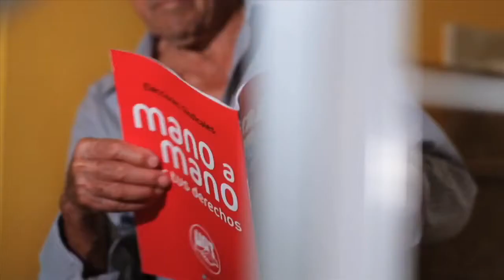Premio Toda una Vida en ámbito de Personas Mayores de Andalucía realizado por 16 Escalones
Premio Toda una vida en la II Edicion de los Premios en el Ámbito de las Personas Mayores 2012. Reconoce a aquellas personas mayores de 60 años que, en el ámbito de la comunidad autónoma andaluza, se hayan distinguido por una trayectoria vital de trabajo por la promoción, prevención, protección o defensa de los derechos humanos. Los galardonados en esta categoría han sido Marina Sánchez Rivera y Pedro Jiménez Galán.
El guión, producción, grabación y edición del vídeo es de 16 Escalones Producciones. El vídeo fue encargado por la Consejería de Salud y Bienestar Social de la Junta de Andalucía para su emisión en la entrega de premios que tuvo lugar en el Teatro Central de Sevilla, presidido por el entonces presidente de la Junta de Andalucía, José Antonio Griñán, y la consejera del área, María Jesús Montero.
Sánchez Rivera es una mujer de 82 años que destaca por su labor de compromiso y solidaridad con las causas sociales en su ámbito local y provincial, y en especial con los derechos de la mujer y las personas mayores. En su infancia, Marina compaginó los estudios primarios con el trabajo en tareas agrícolas. Fue la primera mujer de Calañas que trabajó en la Administración Pública, como Meritoria en el Ayuntamiento con tan solo 18 años.
Por su parte, Jiménez Galán, un hombre de 92 años natural de Valdepeñas (Jaén), ha sido reconocido por su defensa de los derechos de ciudadanía y en especial de los trabajadores y trabajadoras de Andalucía. Pedro es el mayor de una familia de cinco hermanos y desde pequeño vivía en el campo con sus padres, realizando faenas agrícolas y el cuidado de animales. Con empleo en la antigua Bazán, se casó y tuvo cuatro hijos. En esa época inicia toda su actividad de oposición y sindical clandestina en defensa de los derechos de los trabajadores. Allí fue delegado sindical, concejal y diputado en Cortes. Además de ello ha sido un hombre muy implicado en los movimientos vecinales.